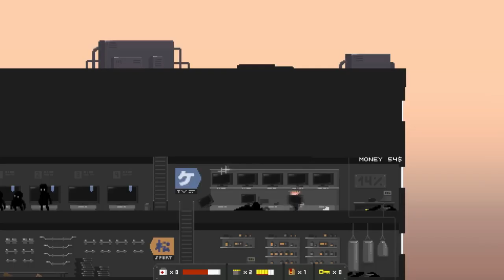Pablo Plays The Final Station Part 2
sorry for being late sadly i was busy in the week so it's not edited much/ at all